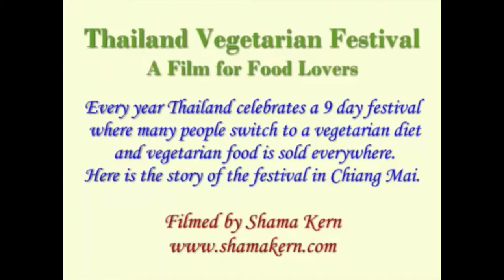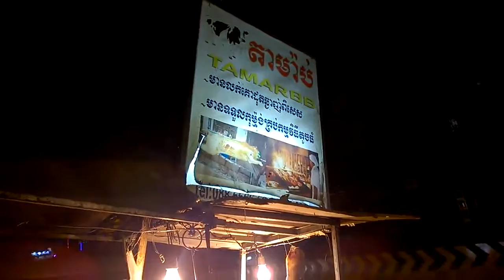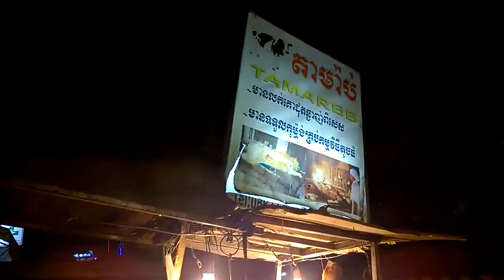Thai Street Food || Cooking Food Night Time || Street Food in Bangkok || Night Food eating Bangkok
Where to eat in Bangkok: street food in Bangkok

Street food in Bangkok

The food in Bangkok, famous for kebabs
Street food in Bangkok — a striking highlight of the city. It is impossible to remain indifferent, walking along the fragrant rows with endless skewers of fish balls , shrimp, chicken and pork charm Thai desserts; exotic fried insects and something wrapped in palm leaves and much more.

Don't be afraid to try street food! In spite of the apparent unsanitary conditions, food is tasty and suitable for consumption. Especially Thais actively add hot spices, and they sterilize the food. Many tourists, in contrast, may be noted the stabilization of the digestive tract.

Special love and popularity among tourists are Thai skewers of processed meat or of whole seafood. Sauce, served these kebabs are incredibly sharp. And if you don't want to pour bitter tears from the unimaginable sharpness, simply discard the sauce.

Makashnits is a mobile food cart. At first, you may be surprised how little Thais or Thai all day pushing a huge cart filled with various supplies. I advise you to pay attention to makashnits with fruit. The fruit is always fresh, and you will cut them free, give the bag and the wand Sometimes give a mixture of pepper, salt and sugar. Try dipping the fruit in this mixture gives a very exotic taste.

Where to eat in Bangkok: cafe, shop.